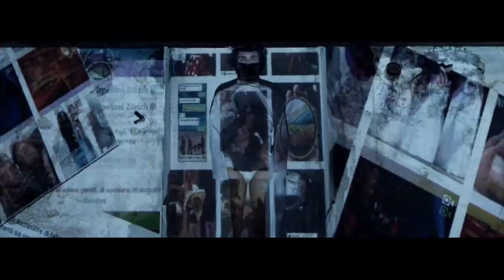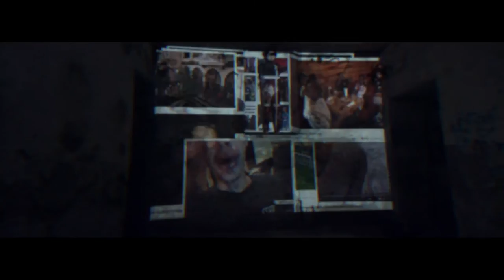Tommaso Vivaldi - Code vs Human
Code vs Human, arrivato in finale ed esposto alla Biennale di Venezia 2019 è un brano clou nella narrazione di Apocalypse (opera completa);

Directed & Production: VivaldiProductions - Walter Vivaldi
Music, Orchestrated, Alto Sax & Keyboard and video editing: Tommaso Vivaldi

Assistant: Giuseppe Pignataro, Sara Bertolasi
Visual projections & Creative assistant: Andrea Bisconti
Costume Designer: Valeria Sabino
Music Mix: Emanuele Chiaramonte